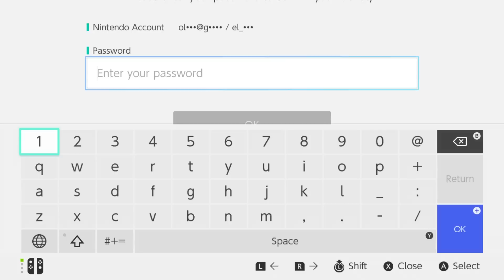Recuperé mi Nintendo Switch robado!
Al fin tengo mi Nintendo Switch de nuevo! Gracias a

Agregame en tu Nintendo Switch: SW-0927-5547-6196
Agregame en Xbox Live: El Mechon
Agregame en PSN: El_Mechon_
Agregame en Steam: El_Mechon_

Twitter.com/Superjugadores
Instagram.com/Superjugadores
Facebook.com/Superjugadores